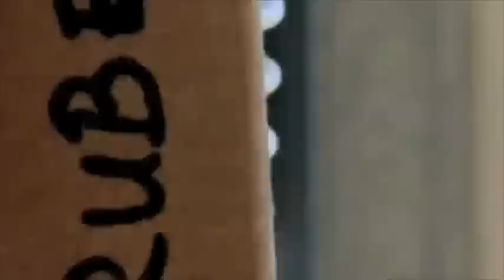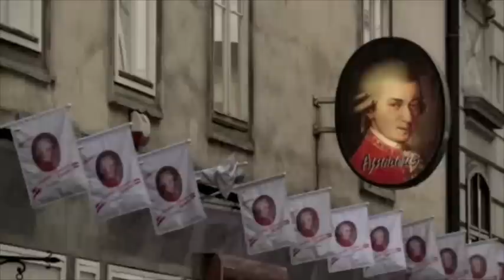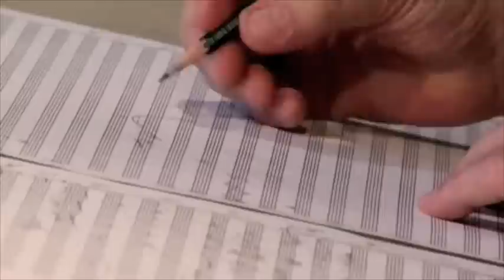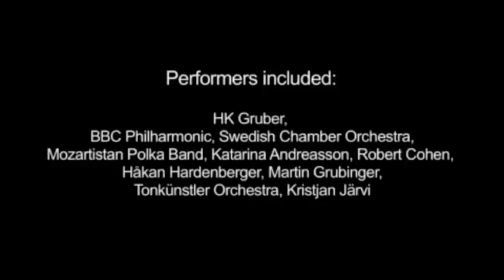HK Gruber on HK Gruber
This 10-minute documentary exploring the music of HK Gruber was filmed at his home in Vienna. The composer discusses his development as a composer and collaborations with leading concerto soloists including Håkan Hardenberger, Ernst Kovacic and Yo-Yo Ma.

Featured music by HK Gruber includes Frankenstein!!, Zeitfluren, Aerial and Rough Music, together with video footage from Bring Me The Head of Amadeus.

This film is presented by Boosey & Hawkes and directed  by Tommy Pearson of Red Ted Films.